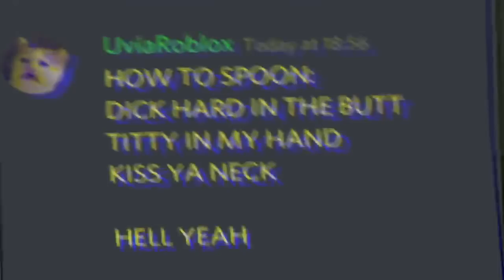spoon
2 spoons 1 fork because I have a particular set of skills that make me a nightmare for chess noobs who love being forked.

For a chance to win a chess.com 1 year GOLD MEMBERSHIP (winner announced at 5000 subs):